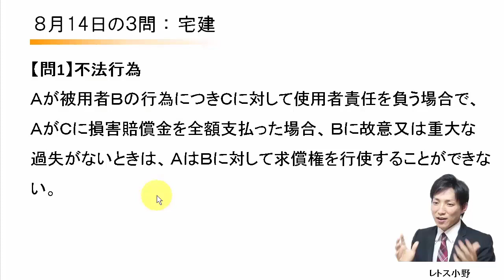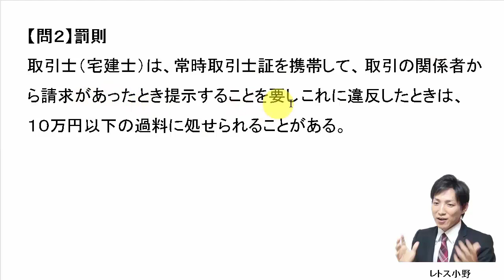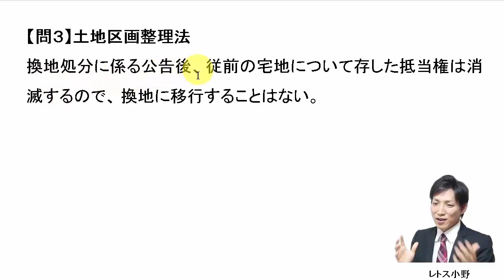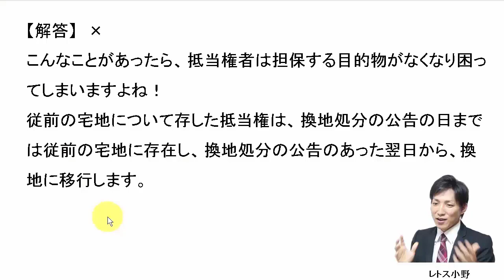（再アップ）【宅建過去問】8月14日の３問【レトス小野】宅建過去問解説